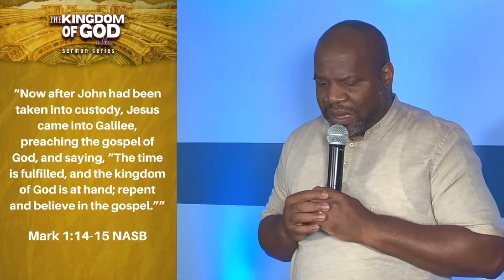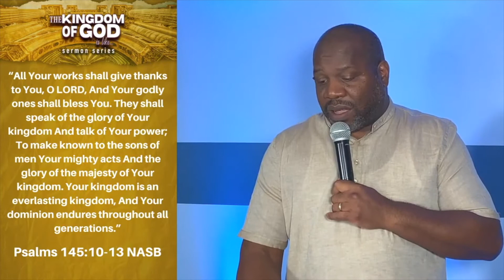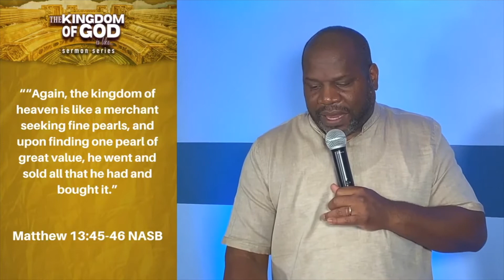THE KINGDOM OF GOD IS LIKE...(PART 5) | PASTOR VERNON HILL SR (sermon)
Teaching Pastor Vernon Hill Sr. continues the sermon series entitled “The Kingdom Of God Is Like...”! Gain an understanding of the parables Jesus spoke concerning the Kingdom of God and how we are to operate as citizens of His Kingdom!

Your generosity to our ministry will help us continue to connect lives to the transforming power & love of Jesus Christ!

Transformation Christian Fellowship is a church that exists to connect lives to the transforming power and love of Jesus Christ! This is the vision of Transformation Christian Fellowship, led by Senior Pastor Brandon Hill, based in the Maryland/DC region.